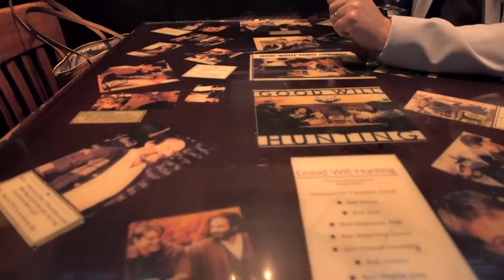On Location Boston Movie Tour - TakeTours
Ever want to experience iconic movie and TV locations in Boston? Take our On Location Boston Movie Tour on this fun and interactive walking and bus tour!

You get to sit on the famous park bench from Good Will Hunting, have a drink at the original CheersTM, see one of Jack Nicolson's mob hangouts in The Departed, and much more!

The tour is led by a local actor so get ready to enjoy yourself and laugh!

To enjoy this Unique On Location Movie tour